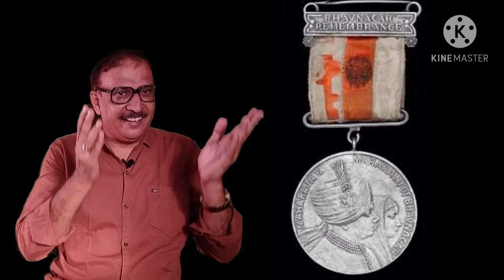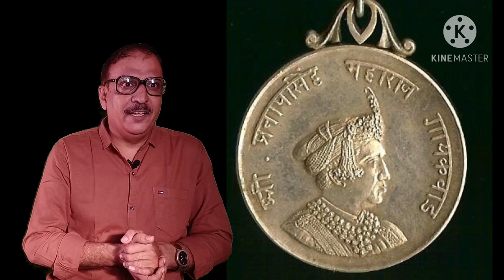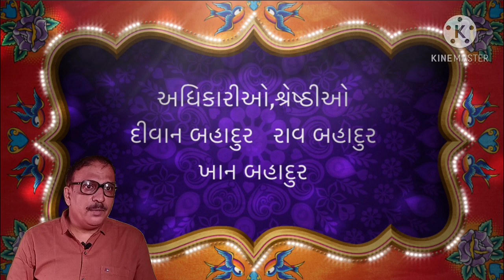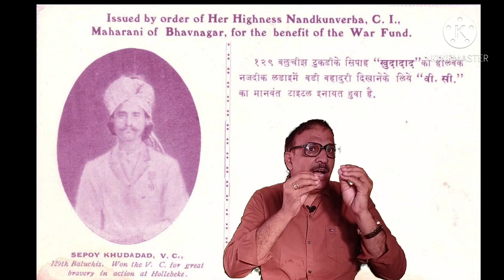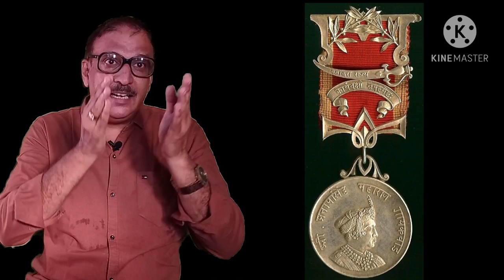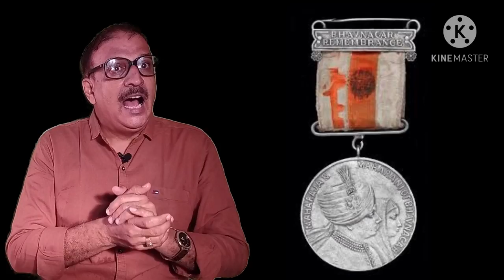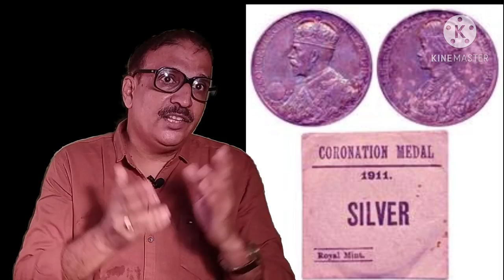બ્રિટિશરોના વિવિધ ઇલ્કાબો - ડો. પ્રદ્યુમ્ન ખાચર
Royal awards - Dr.Praduman Khachar